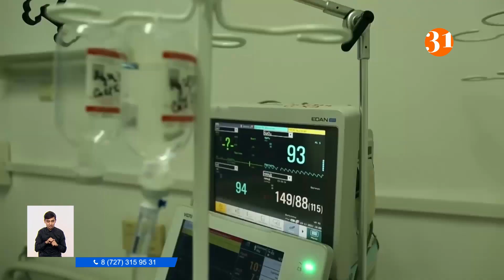Елдегі соңғы ахуал мен жаңа карантиндік шектеулер: кәсіпкерлердің ендігі күні не болмақ?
Елімізде эпидемиологиялық ахуал күннен күнге ушығып барады. Өткен тәуліктің өзінде Қазақстанда 10 мың 418 адам коронавирус инфекциясын жұқтырған. Індеттің өршуіне байланысты Нұр-Сұлтан, Алматы, Шымкент қалалары мен 8 облыс қызыл аймаққа кірді. Соған сәйкес кей өңірлерде жаңа қаулы қабылданып, карантиндік шектеулер күшейтіліп жатыр. Ал қайта-қайта ушыққан індет пен елдегі ахуалға байланысты енгізілген төтенше жағдайдан әбден шығынға батқан кәсіпкерлер ендігі күніміз не болады деп алаңдап отыр.
Сан-эпидемиолог мамандардың соңғы алған сынамаларының сегізінен Омикрон штаммы анықталған. Оның 7-еуі Алматы қаласынан шыққан. Сондай-ақ, соңғы тәулікте Алматыда мыңнан аса тұрғын қауіпті індетке шалдыққан. Олардың 71 пайызы дельта штамын жұқтырғандар. Соған байланысты бүгін қаланың бас санитар дәрігері жаңа қаулы қабылдады. Жаңадан енгізілген карантиндік шектеулерге байланысты мегаполисте ойын-сауық орындары, театр, түнгі клуб, концерт залдарының қызметіне түбегейлі тыйым салынды. Қоғамдық тамақтану орындарына келушілер саны шектеліп, бір үстелге төрт адамнан артық отыруға рұқсат жоқ. Мұндай талап кәсіпкерлерді тағы да тығырыққа тіреді. Әсіресе індет басталғалы шектеулерден арылмай келеміз деген қоғамдық тамақтану орындарының қожайындары, табыстан қағылғандарын айтады. Пандемия, одан қалды жаппай тәртіпсіздік кезінде жарияланған төтенше жағдай кәсібімізді құрдымға кетіретін болды деп қапалы.
ЗУЛЬФИЯ МУРАКИМҚЫЗЫ, дәмхана иесі:
– Бүлікшілер біраз кәсіпкердің нысандарын қиратты, тонады, өртеп кетті. Естіп жатырмын. Шығынға шаш етектен батып жатырмыз. Төтенше жағдай деп жұмыс та істей алмадық. Енді міне жаңа қаулы шығып, келушіер санын шектеп жатыр. Бізді әбден тығырыққа тіреп қойды. Күйзеліске түсіп кеттік қазір.
Жаңа қаулыға сәйкес спорттық сауықтыру орындарына, моншаларға  "Ашық" қосымшасының жасыл түсі арқылы ғана кіруге болады. Сонымен қоса, мемлекеттік мекемелер мен ұлттық компаниялар, кәсіпорындардың әкімшілік қызметкерлерінің 70 пайызы қашықтан жұмыс істейді.
ҚАРЛЫҒАШ ӘБДІЖАББАРОВА, Алматы қаласының бас мемлекеттік санитар дәрігері:
– "Омикрон" штаммы аса қауіпті. Вирустың бұл түрі адамдардың бұрыннан келе жатқан ауруын асқындырып жібереді. Алматыда Омикрон анықталған 7 адамның жас шамалары әр түрлі. 2 азамат шетелден келген, қалғаны жергілікті тұрғындар.
Қауіпті індет еліміздің барлық өңірінде бірдей өршіп барады. Соңғы тәулікте 10 мыңнан аса тұрғыннан коронавирус инфекциясы анықталған. Мегаполистерден бөлек 8 өңір қызыл аймаққа енгізілді. Осыған орай бірнеше облыста жаңа қаулылар шығарылып, карантиндік шектеу күшейтіліп жатыр. Бірқатар өңірде оқушылар да үйлерінен оқитын болады. Ал мамандар коронавирус қатты толқыны наурыз айында болады деп болжап отыр.
Абай Нұржанұлы, Рахымжан Ысқақов